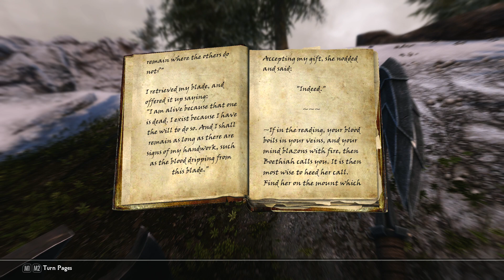Let's Play Modded Skyrim (PC) - Part 72 - Dan the Paladin - Elder Scrolls